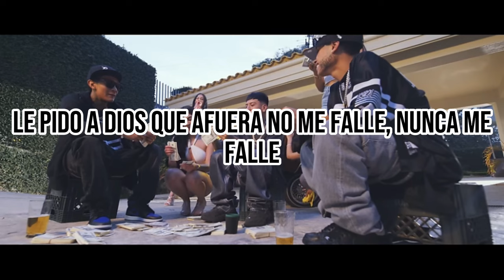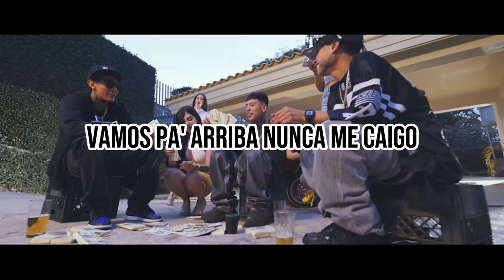TORNILLO FT. JAY ROXXX - FINA (SLOWED)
Times changing for Tuesday, Thursday/Friday, & Saturday is 7 - 8 pm cst